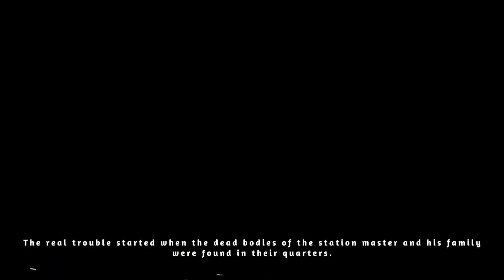Secluded Sinister Begunkodor - The Haunted Railway Station of West Bengal .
Welcome to Game of Horror!  Dare to tread the shadows ? Brace yourself for a spine-chilling journey into the darkest realms of fear and the supernatural. This is not your ordinary horror channel; it's a gateway to the unknown, where nightmares come alive.
The railway station, once included in India's 10 "haunted" by  Sinister entity , The stations, was closed in the 1960s and was opened in 2009 after the intervention of Mamata Banerjee, the Union railway minister at the time. Even after reopening, no one stayed there after 5 pm. An investigation by a group of rationalists later found that the locals had created the myth of the station being haunted to boost "ghost tourism". This West Bengal's 'Ghost' Railway Station That Was Closed For Four Decades.

According to the villagers of Begunkodor, in 1967, a railway employee reported the sighting of a woman's ghost, and it was rumored that she had died in a railway accident. The next day he told people about it but they ignored him. A seemingly first-hand account of the incident was published, with details of what had actually happened at the time.

The real trouble started when the dead bodies of the station master and his family were found in their quarters. The station was subsequently closed as trains stopped making halts here due to alleged paranormal phenomena.